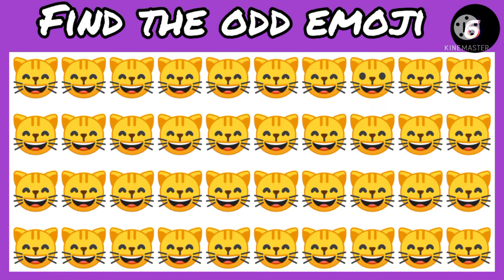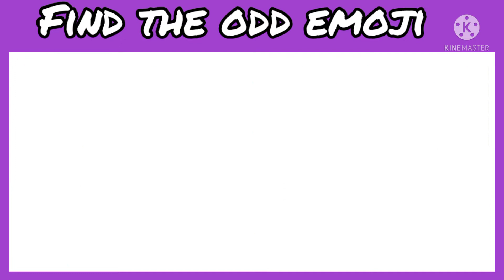Find the odd emoji out/How good are your eyes#puzzlequizgame#puzzlegame#brainchallengegame.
Eyes are the windows to the soul, As the saying gose.do your windows needs to be cleaned, or do they show the world clearly?
You will do the something for every question in every stage.They challenge is to choose one of ten colors that stands out from the rest.

If you make a single mistake, you're out of the competition.

If we like what we see, will include it in a future episode of cute sormi video.